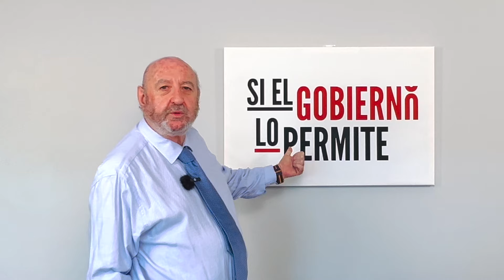Sánchez: Licencia para robar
Se ríen de nosotros, nos roban a manos llenas y ahora con un uso torticero del Tribunal Constitucional, nos quieren hacer creer que los ERE nunca existieron. Son unos sinvergüenzas